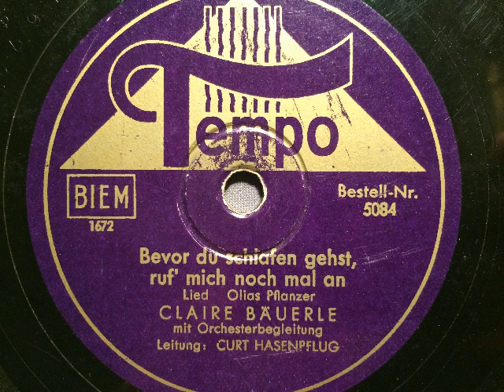Claire Bäuerle, Orchester Curt Hasenpflug, Bevor du schlafen gehst ruf mich noch an, Chanson, 1941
Gesang: Claire Bäuerle mit Orchesterbegleitung, Leitung: Curt Hasenpflug. Bevor du schlafen gehst ruf' mich noch mal an, Lied von Lotar Olias und Hans Pflanzer. Berlin 1941, erschienen auf Tempo. Eine Schellackplatte aus dem Schallarchiv des Radiomuseum Hardthausen.